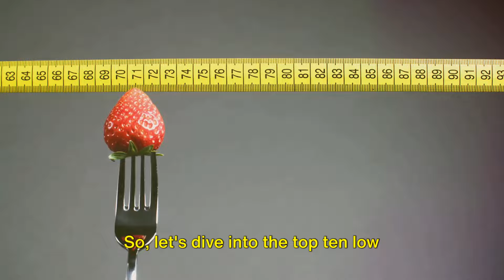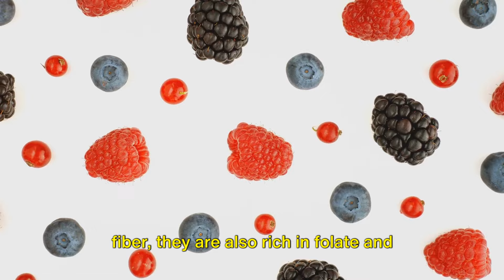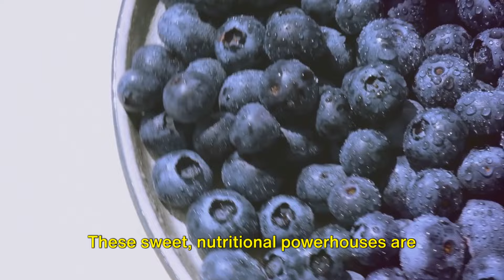Top 10 Low Glycemic Index Foods for Better Health (Best Foods For Diabetics)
Discover the key to a healthier lifestyle with Grow Fit! Explore our extensive range of low glycemic index foods carefully curated to support your well-being. With our comprehensive selection of low glycemic index items, including low glycemic foods, low GI foods, and a diverse low glycemic foods list, maintaining stable blood sugar levels has never been easier. Whether you're following a low glycemic diet, seeking a list of low glycemic foods for weight loss, or learning about glycemic index for the first time, our collection has something for everyone. From understanding what is glycemic index to selecting the best low glycemic foods for diabetics or incorporating low glycemic foods for weight loss, we're here to guide you. Say goodbye to high glycemic foods and embrace a healthier lifestyle with Grow Fit's array of diabetes-friendly foods and nutritious options designed to support your journey to wellness.

In this video, we're diving into the world of low glycemic foods! Join us as we showcase the top 10 low glycemic foods from a specially curated list. Each food will be thoroughly explained in its own chapter, providing you with valuable insights into their benefits and why they're great for maintaining stable blood sugar levels.

From leafy greens to nutrient-packed legumes, we've got you covered with the ultimate guide to incorporating these nutritious options into your diet. Whether you're managing diabetes or aiming for a balanced lifestyle, these low glycemic foods are a fantastic addition to your meal plan.

Don't miss out on this informative and educational video - hit the like button if you find it helpful and share it with your friends and family who could benefit from adding more low glycemic foods to their diet. Let's start making healthier choices together!

Top 10 Low Glycemic Index Foods for Better Health

OUTLINE:

00:00:00 The Importance of Low Glycemic Foods
00:00:17 Legumes
00:01:03 Nuts and Seeds
00:01:57 Eggs
00:02:31 Berries
00:03:17 Greek Yogurt
00:03:58 Sweet Potatoes
00:04:47 Quinoa
00:05:35 Olive Oil
00:06:17 Fish
00:07:06 Avocado
00:07:53 Summary